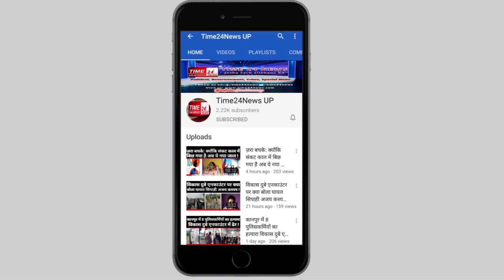यूपी की आयशा आरिफ की CM योगी से गुहार, बोली मैं मरना चाहती हूँ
arif khan video, ayesha video, ayesha news, ayesha ayesha ahmedabad, ayesha arif, ayesha's kitchen ayesha khan, ayesha ki video, ayesha makrani आइशा आरिफ वीडियो Sabarmati and ayesha